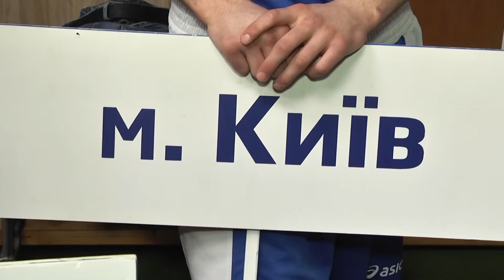Чемпіонат України з боксу серед юнаків у Хмельницькому